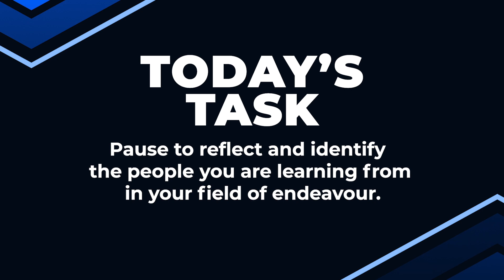A NEW THINKING (Part 8) | Dr Sule Emmanuel | Inspirational Daily Devotional | JESUS EVERYDAY | 2024